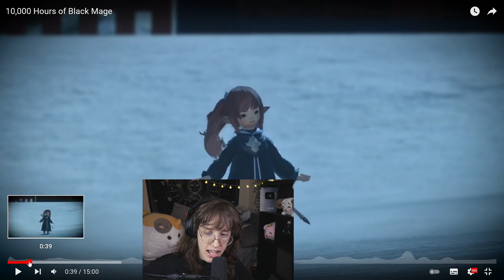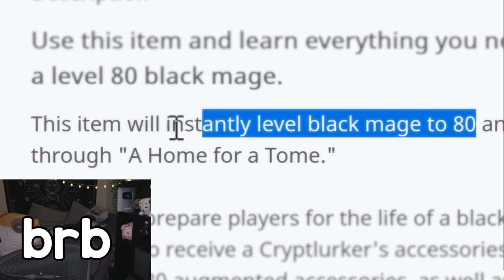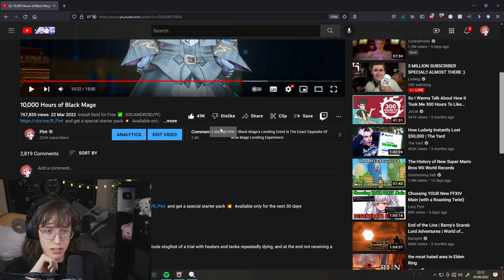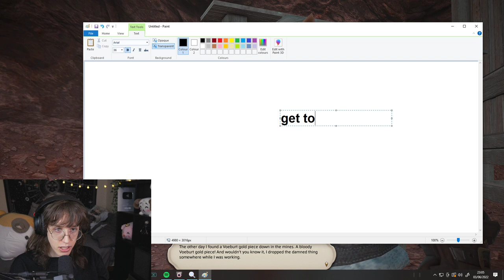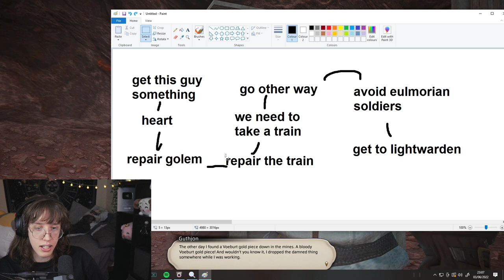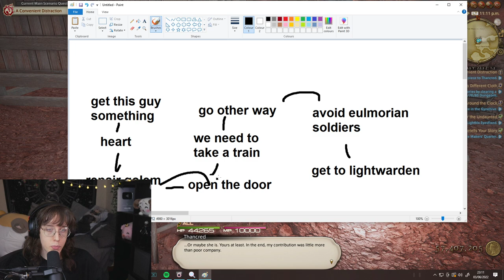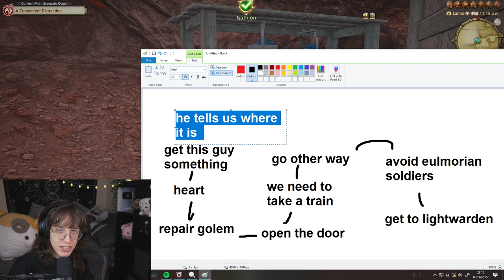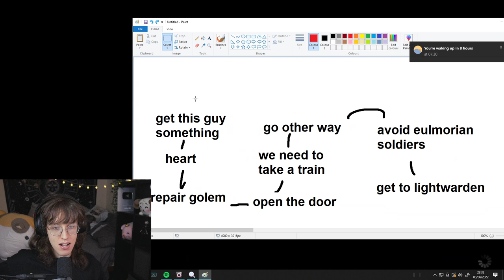She needs a hug...